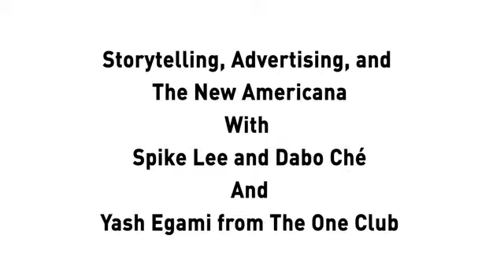STORYTELLING ADVERTISING AND THE NEW AMERICANA WITH SPIKE LEE AND DABO CHE